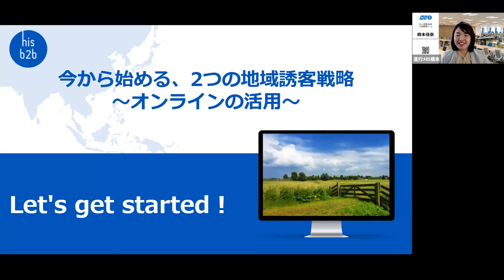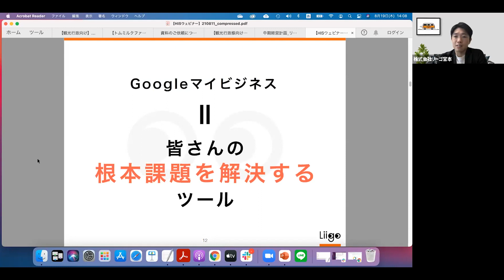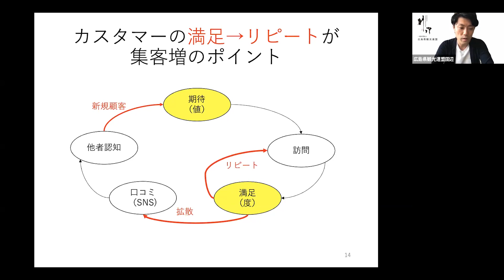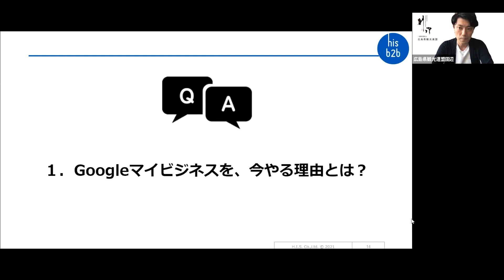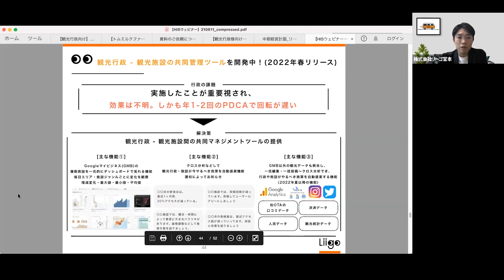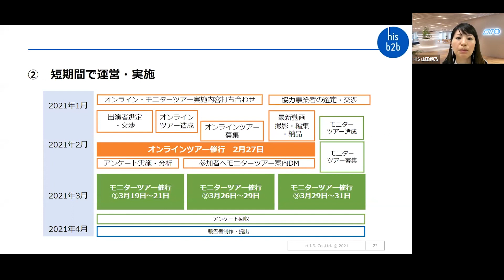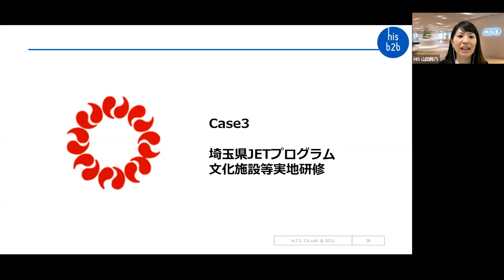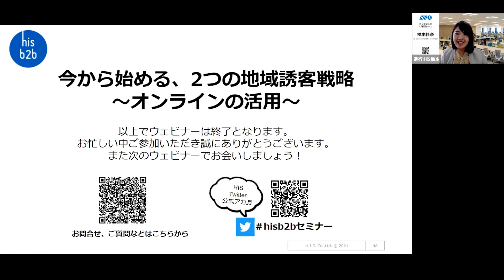今から始める、2つの地域誘客戦略 ～オンラインの活用～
【hisb2bチャンネル】
「ビジネスパーソンの課題を解決するためのヒント」
となるようなウェビナー動画などを中心にUPしていきます！

HIS主催ウェビナー(2021/8/19開催)
00:00　Opening
04:27　Talk1
              地域に滞在して体験をしてもらう戦略
             「Googleマイビジネスの活用」
               Speaker：
              宮本秀範 氏
              株式会社リーゴ　代表取締役
              田辺陽一 氏
              一般社団法人広島県観光連盟 　DX推進担当 チームリーダー
36:33　Talk2
               地域に呼び込む戦略
              「オンライン旅行体験の活用」
53:42　Q&A、Closing

WEB
HIS法人営業本部サイトTOP